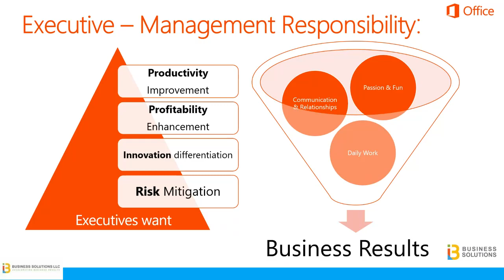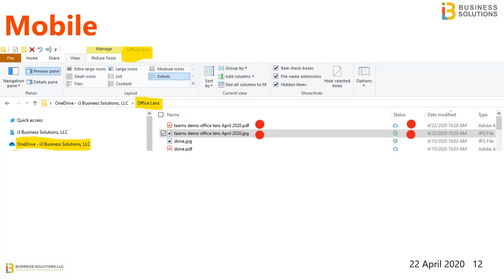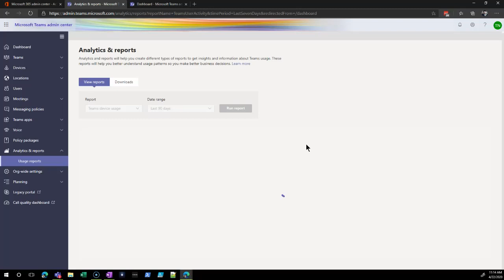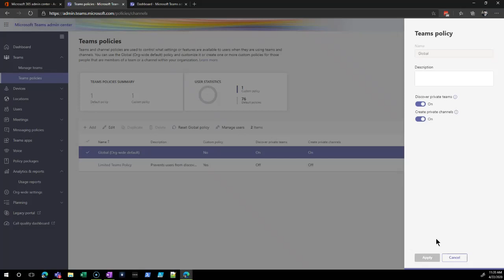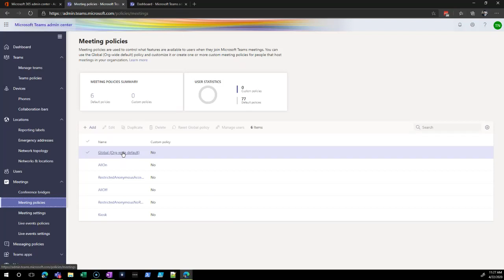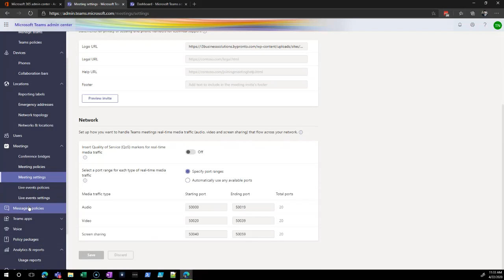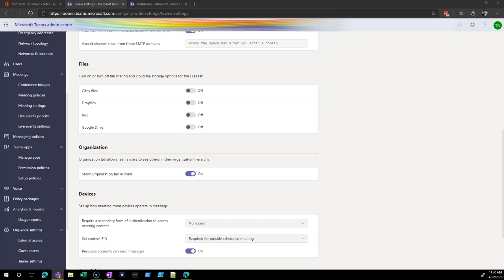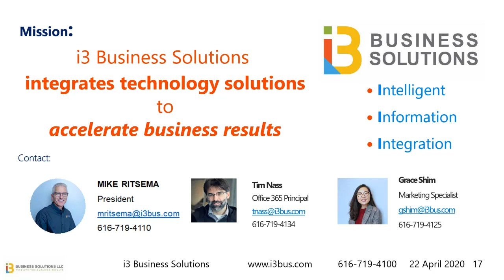Microsoft Office 365 Teams Education & Training, Part 4: Mobile app, Admin Center, Teams etiquette